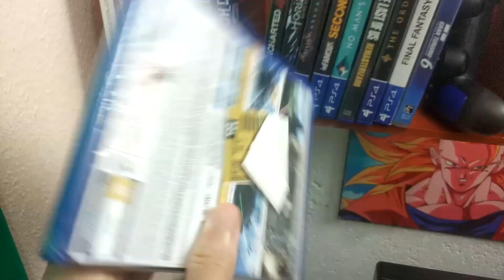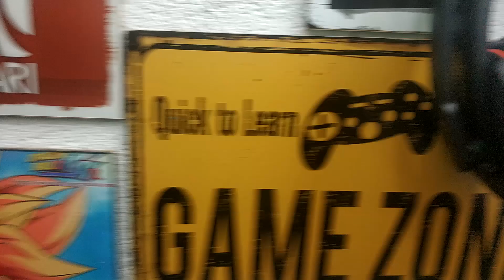ESPECIAL 1 ANO DE CANAL MEGA GAMEPLAY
Obrigado a todos por suas amizades e parcerias, vocês são demais!!!

  tudo começou como uma brincadeira e hoje eu percebo que é mais que isso, as amizades que conquistei aqui é a melhor coisa...
obrigado na todos!